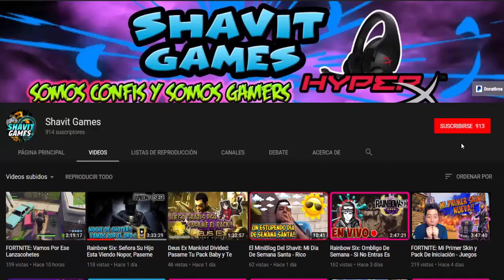Rainbow Six Rankeds: Una Gran Victoria Con Diego El Bilingüe *** Mas Cerca Del Platino ***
Shavit Games